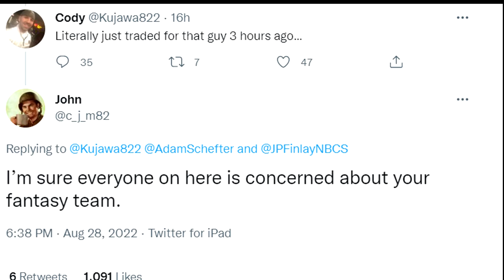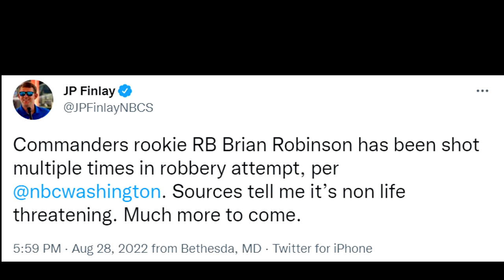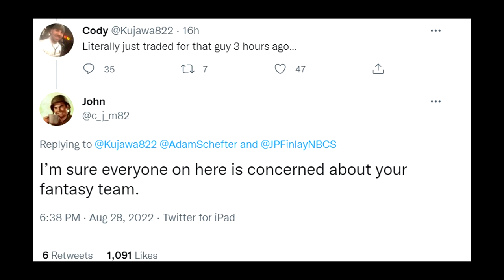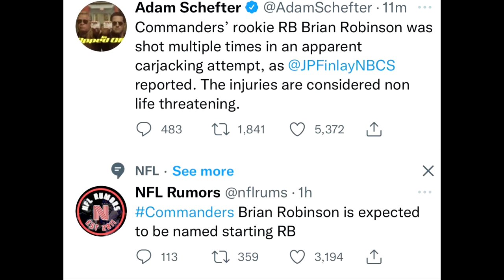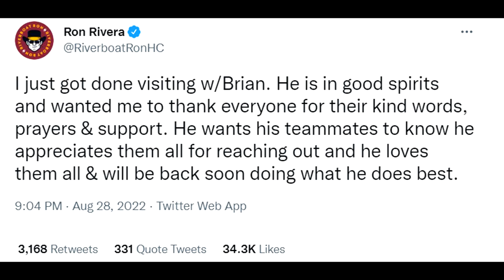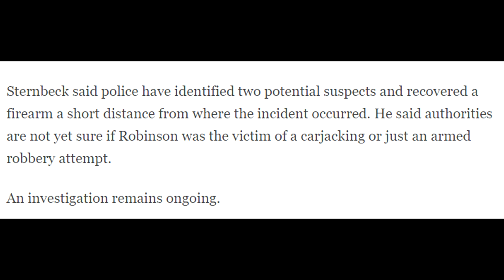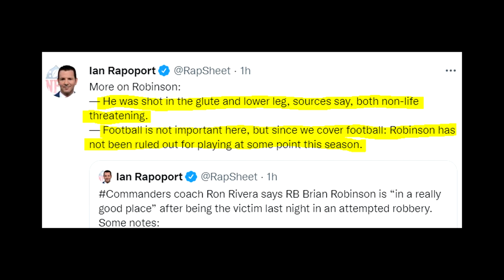Former Alabama RB (Brian Robinson) Responds to Getting Shot. More Details Have Emerged